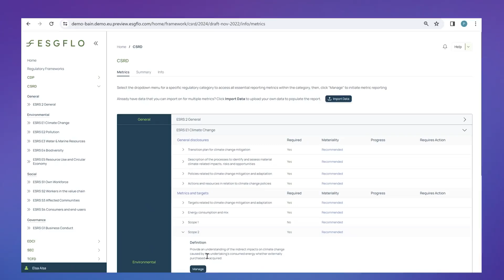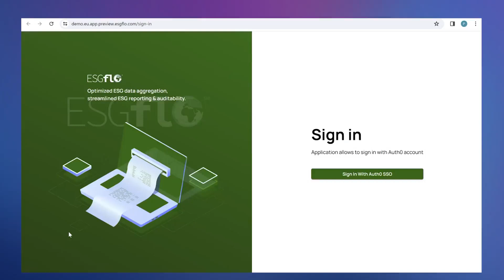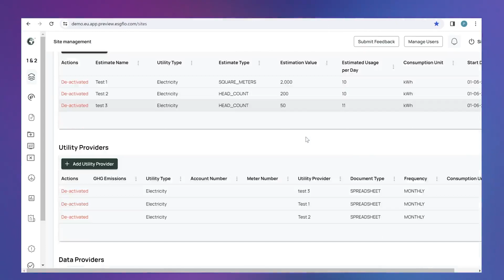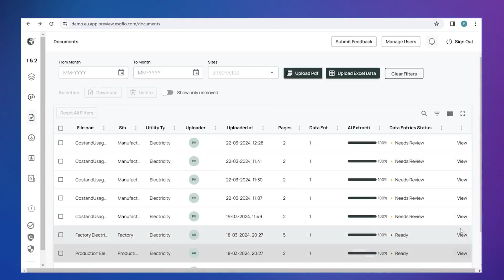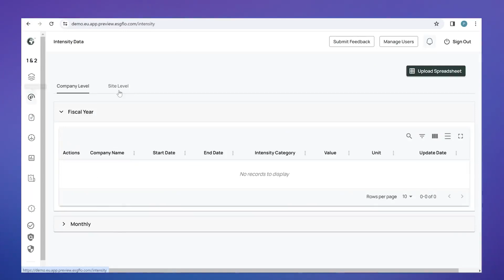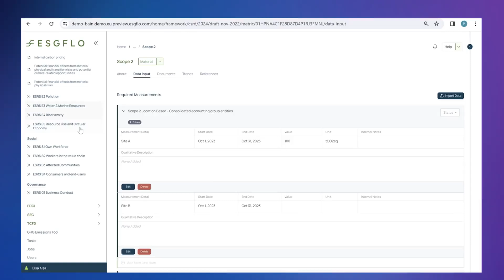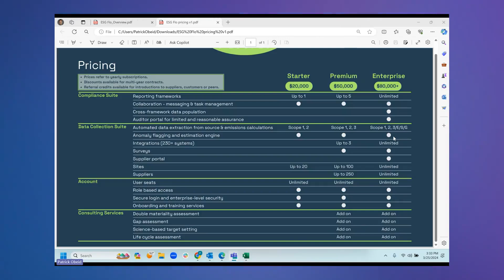Founder of ESG Flo on How AI is Used in Environmental, Social, and Governance Compliance | Info-Tech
Unlock AI’s potential just for you and turn possibilities into reality.